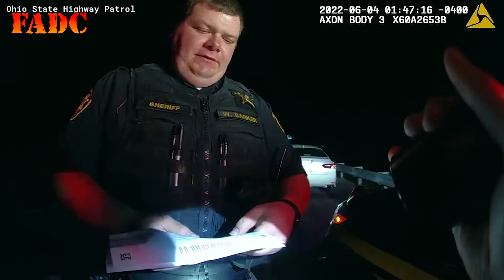Large Slick host David Koechner captured on doubt of debilitated driving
Actor David Koechner was arrested on suspicion of operating a vehicle while impaired earlier this month in Ohio. The Tipton, Missouri, native and “Anchorman” star was arrested at 1:47 a.m. on June 4 in Lawrence County, Ohio, according to a citation issued by the Ohio State Highway Patrol. Koechner was pulled over while traveling east on U.S. Highway 52 and refused a blood-alcohol test, the citation said. The arrest comes as Koechner is scheduled to co-host Big Slick Celebrity Weekend on June 24 and 25 in Kansas City, along with Paul Rudd, Jason Sudeikis, Eric Stonestreet and Rob Riggle. About 30 celebrity guests, including Adam Scott, Sheryl Crow and Heidi Gardner, are set to join them for a Friday softball game at Kauffman Stadium and Saturday night auction and party at T-Mobile Center.